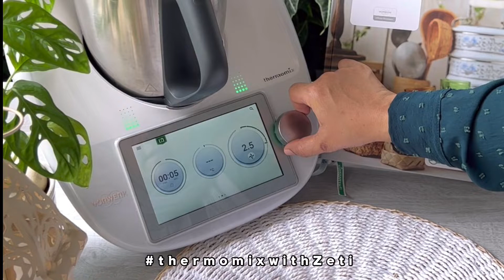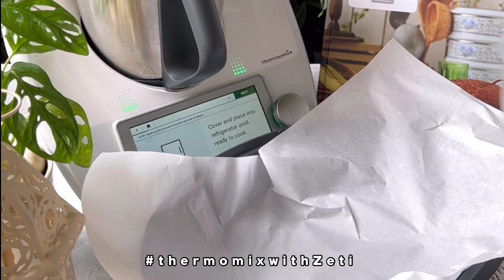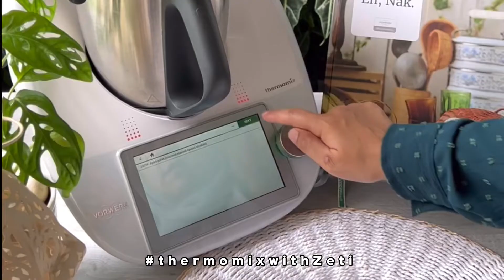Ayam Golek Thermomix Style by Zeti Khalid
Ayam Golek

Salam 12 Ramadan

Berbuk apa arini gais. Menu arini simple je. Sambil tunggu ayam tu dlm varoma & bake dah bole buat kerja lain. Tinggalkan je siap ayam panggil 😉

Selamat Berbuka